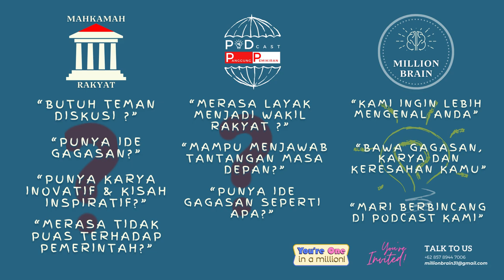Politik dan Perasaan: Apa yang Membuat Relawan Asep Japar Rela Berjuang? - Podcast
Pembicara : Asep Bule, Dany, Cucu, Wahyu dan Faisal (Relawan Asep Japar Calon Bupati Sukabumi 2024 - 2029)